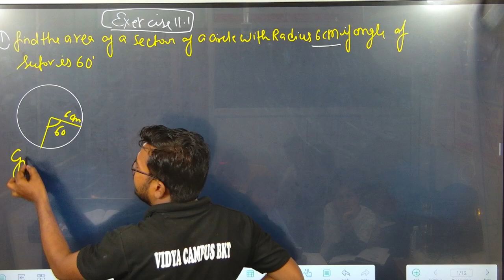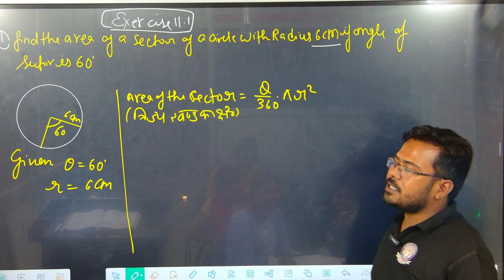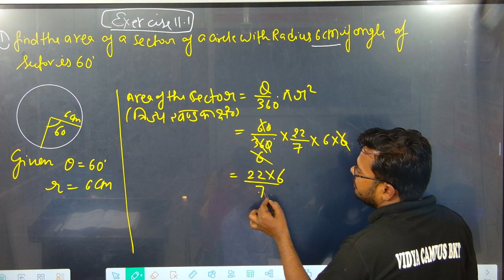Math Class 10th || By Rk Sir || L- 2 Gajab की trick है Sir